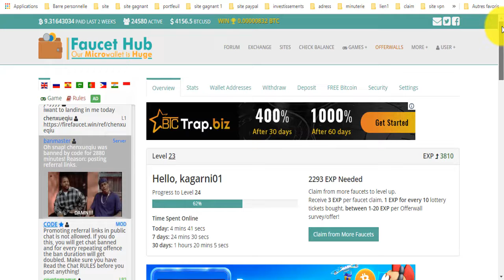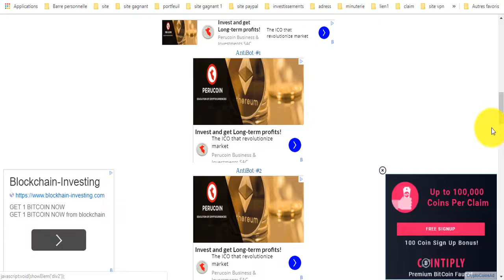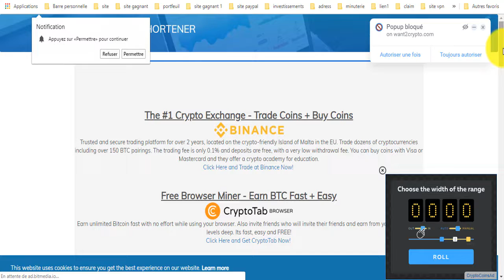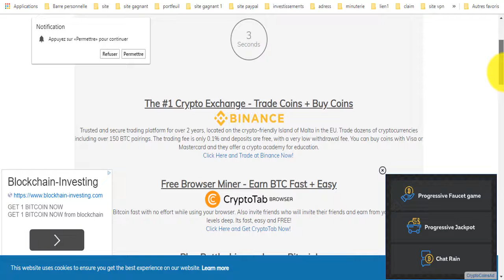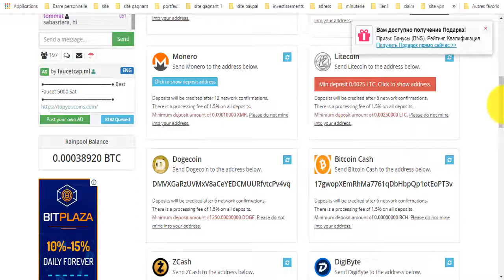من أقوى المواقع لربح الدوج كوين بالمجان 😆رائع لمن يهمه الأمر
المواقع الربحية .
ربح الدولار .
تعدين البتكوين .
البنوك الإلكترونية .
محافظ العملات الرقمية .
منصات تداول .